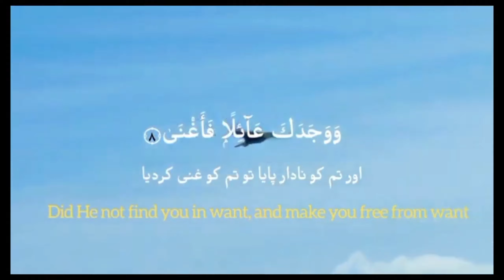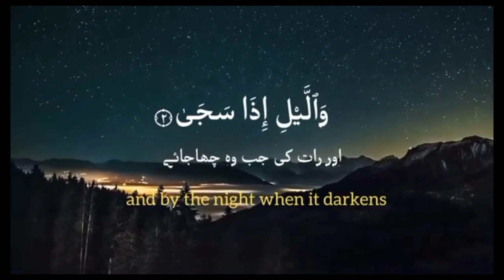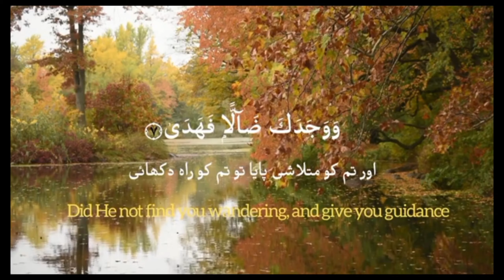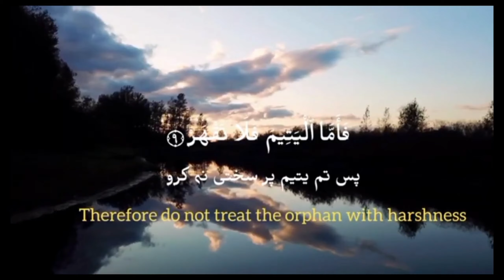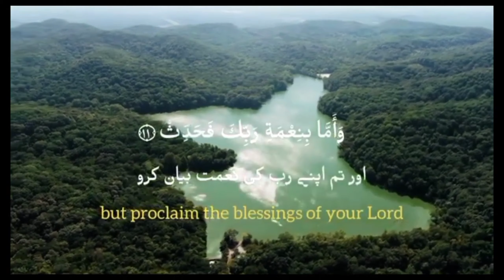سورۃ الضحیٰ تلاوت || Tilawat Quran pak Surrah Aduha bht pyari awaz may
TILAWAT QURAN PAK SURRAH FAtiha.
سورۃ الضحیٰ تلاوت Quran pak
Surrah Duha tilawat.
Surrah Ikhlaas tilawat.
Surrah Naba TILAWAT .
Surrah Yaseen Tilawat.
Surrah Rehman Tilawat.
Surrah Kahaf Tilawat.
As the 93rd chapter of the Quran, Surah Duha focuses mainly on the Prophet. The verses speak of God comforting him during times when others are mocking him as well as recounting some of God’s blessings upon him. Based on these blessings God also gives certain commands to him and the believers.
One of the main issues the Prophet faced during his period of Prophet-hood was the persecution by the disbelievers and sometimes even doubt by the believers. Surah Duha addresses one such instance where the Prophet was being mocked for not receiving revelation for a few days and God’s subsequent show of solidarity and comfort for him and reminding the Prophet and people of the blessings He bestowed upon him.

93Surah no.

Juz’ 30Place

Either, Not SpecifiedMakki/Madani

11Order of revelation

11No. of verses

40No. of words

165No. of letters
The Contents of Surah Duha
This Surah begins with two oaths and then informs the holy Prophet (S) of the good news that Allah has never forsaken him nor left him alone. It adds that, soon, Allah will provide for him so abundantly that he will become content.